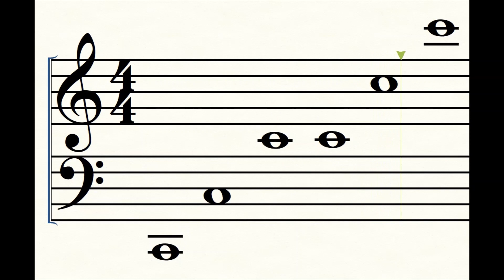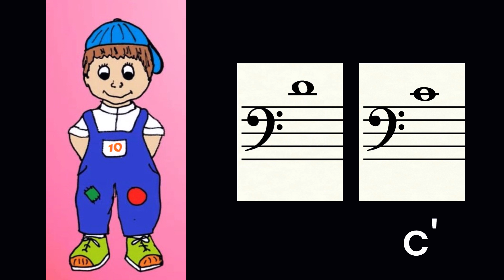Notenmarathon 10 - Übung 3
Dies ist Übung 3 zu Lektion 10 des Notenmarathons. Hier werden die Noten C, c, c', c'' unc c''' geübt.

In dieser Videoreihe lernst du das Notenalphabet. Im Gegensatz zu den meisten Videos beginne ich mit dem Bassschlüssel und der Note A. Das Alphabet beginnt mit A, ebenso das Notenalphabet. Zu jeder Lektion gibt es Übungen.

Auf meiner Homepage sind alle Videos des "Notenmarathon"s aufgelistet und mit Youtube verlinkt.